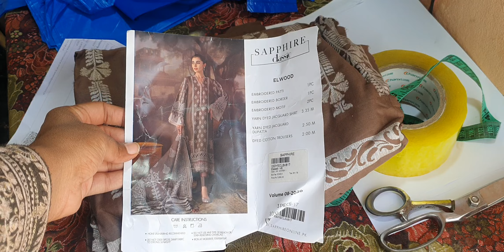Sana safinaz sapphire